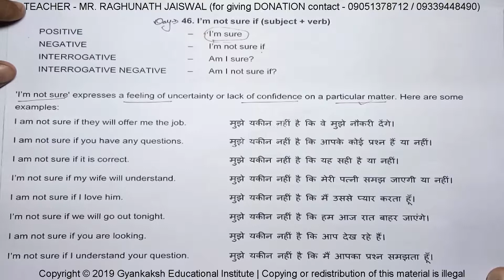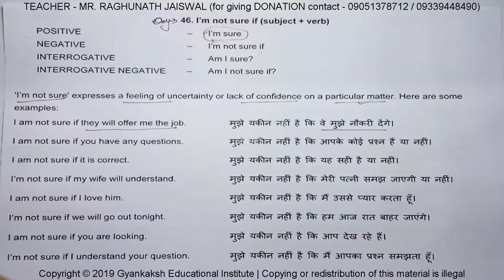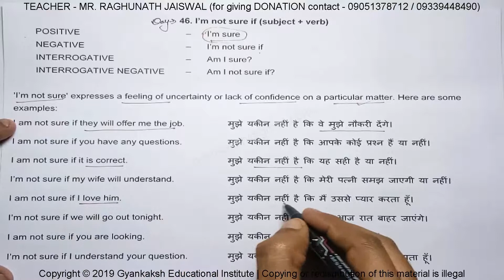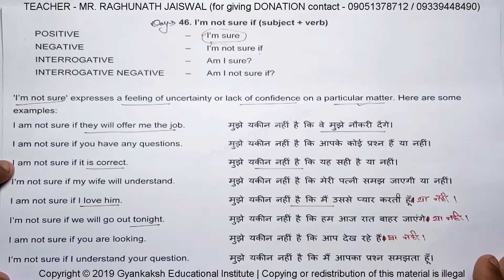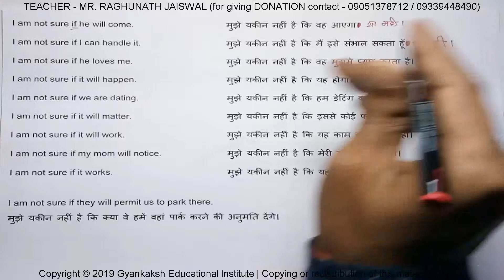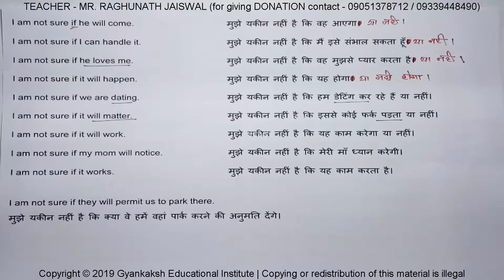46 I am not sure if + subject + verb | English Sentence Structure | Spoken English Lesson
46 I am not sure if + subject + verb | English Sentence Structure | English Grammar Lesson | Spoken English Lesson